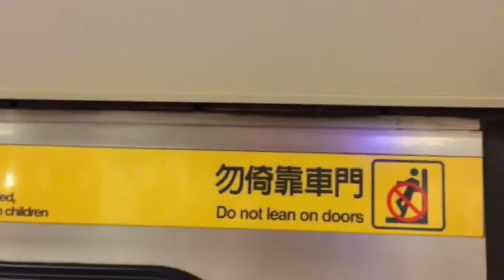台北捷運藍線 往頂埔 c321 169 170 福建列車 西門三月台